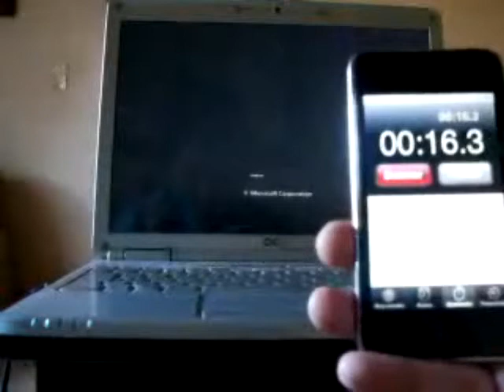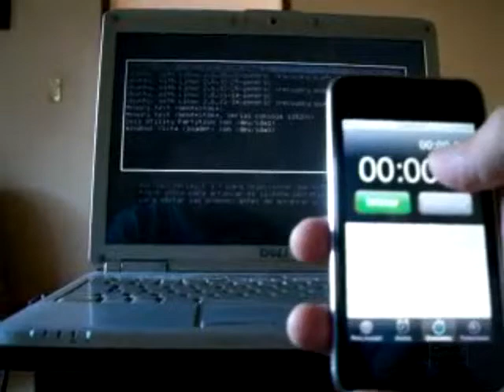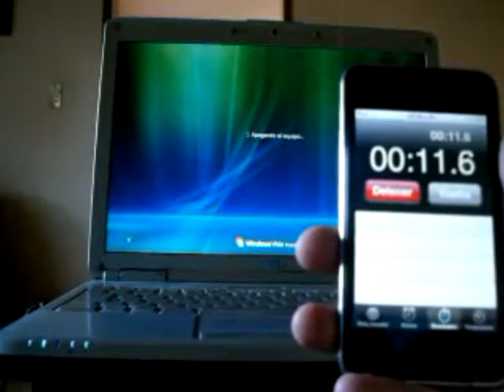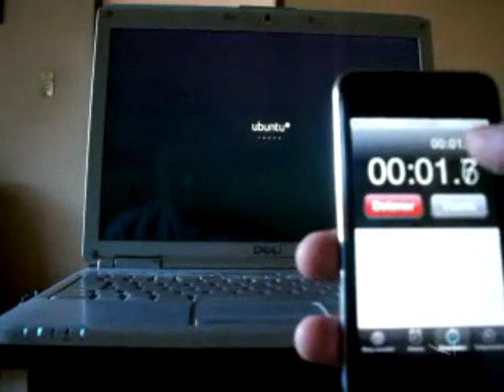Windows Vista SP2 V.S. Ubuntu Linux 10.10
Video donde se compara la velocidad de procesamiento entre los sistemas operativos windows vista service pack 2 y ubuntu linux 10.10